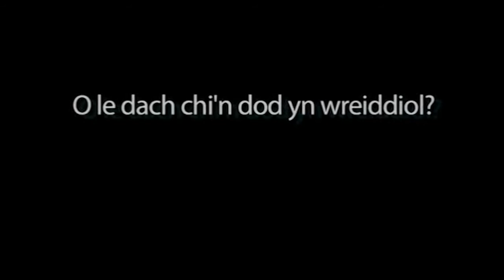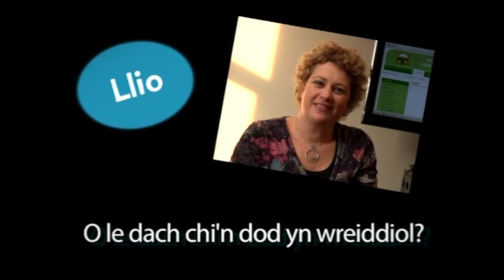Mynediad, Uned 4: O le dach chi'n dod yn wreiddiol?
Oddi ar DVD 'Hwyl ar Holi' (Canolfan Peniarth)